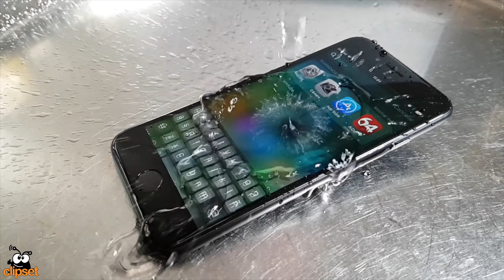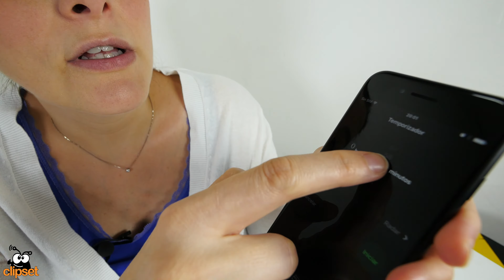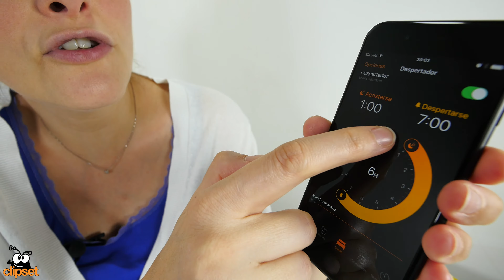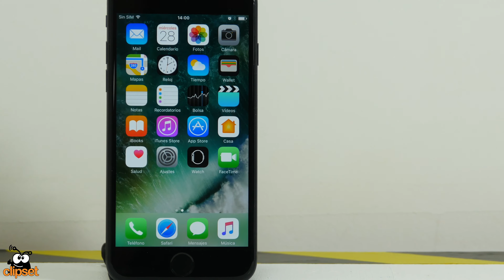Apple iPhone 7 review en español | 4K UHD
Para muchos fanboys el inicio del otoño es sinónimo de la llegada del nuevo iPhone. Pero este año el iPhone 7 ha perdido protagonismos frente a la versión phablet, el iPhone 7 plus. No solo es más grande, también tiene una cámara notablemente diferente.
Mientras el iPhone 7 se ha quedado en una actualización de determinados elementos que para algunos usuarios puede resultar algo escasa respecto a la generación anterior. Así que. merece la pena invertir tanto dinero en un iPhone 7? ...o es más inteligente esperar al 8. Vamos a verlo